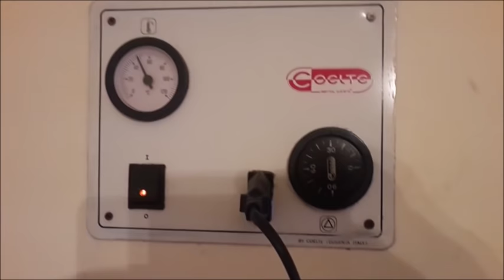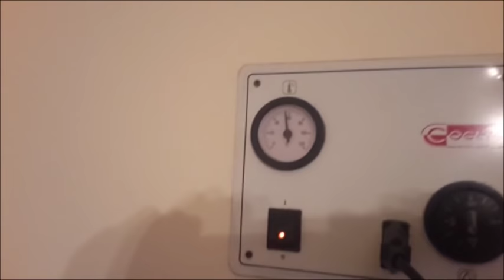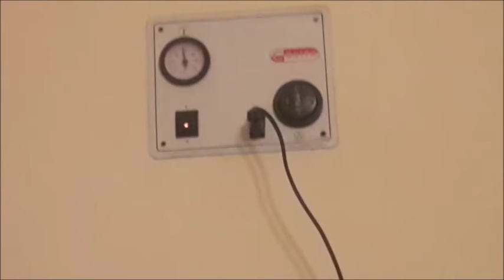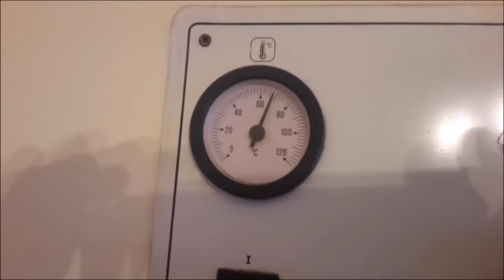cesto brucia pellet termocamino fai da te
stufo di utilizzare la legna per il mio termocamino, ho risolto, costruendomi un brucia pellets, per la verità si può bruciare di tutto, legna, nocciolino di vario tipo, ma la cosa importante è che consuma poco, infatti utilizzando solo pellet di media qualità, si riesce a tenere accesi i termosifoni circa 4,5 ore con 10 kg di pellets (come una stufa a pellets), praticamente con 3 euro di pellets, 4,5 ore di riscaldamento. Io lo mescolo con il nocciolino d'olive, e la resa aumenta di parecchio, circa 5 ore con la stessa quantità.
Inizialmente aumento la ventilazione, dopo circa mezzora ho una temperatura dell'acqua nei termosifoni di 60°, una volta a reggime mantengo basso la fiamma, (poca ventilazione). Da anche calore davanti al camino, con la legna per portare la temperatura a circa 60° dovevo alimentare il camino per + di 1 ora, ho anche aggiunto un timer alla presa, in modo da lasciarlo acceso per il tempo che desidero.
Inoltre ho notato che, il camino si auto pulisce, l'alta temperatura che sviluppa, fa staccare la furiggine creatasi nel termocamino, quindi maggiore efficienza e canna fumaria sempre pulita e residui bassissimi, infatti pulisco il contenitore della cenere una volta ogni mese circa.
La cosa bella è che si può regolare la FIAMMA e l'intensità a piacimento, non è pirolitica e si può aggiungere senza problemi il pellet o altro, basta non soffocare completamente la fiamma, anche se succedesse basta aumentare la ventilazione e poco dopo si riavviva da solo.
Ho pubblicato un altro video dove alla fine spiego come costruirlo.